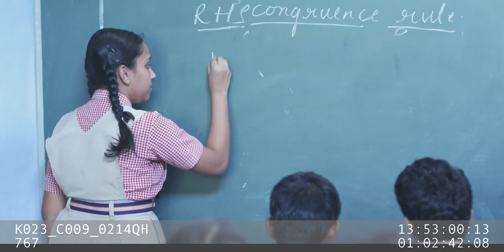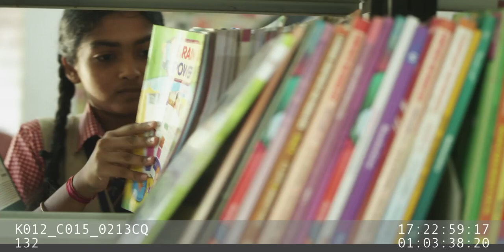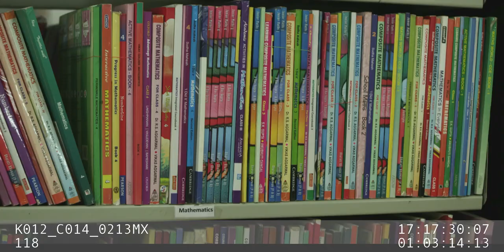Gurukul Public School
Gurukula Public School
Anupam Enclave, Vakwady,
Koteshwara, Kundapura – 576267
Udupi District, Karnataka